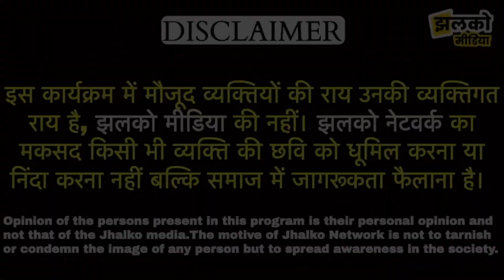बापरोला को दिल्ली से निकाला ? यहाँ किसी तरह का विकास क्यों नहीं, जानता माँगे जवाब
Produced By: Jhalko Delhi
Edited By:  Aman
Reported By : Sonal
Cameraman : Naresh